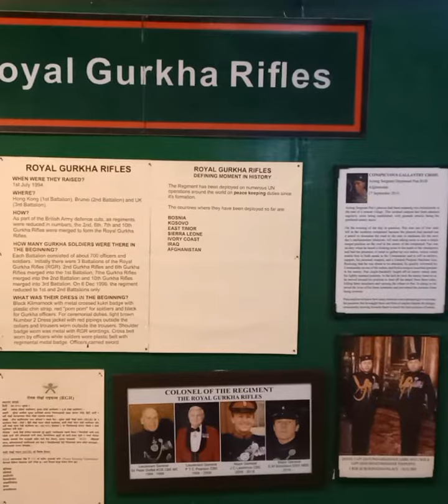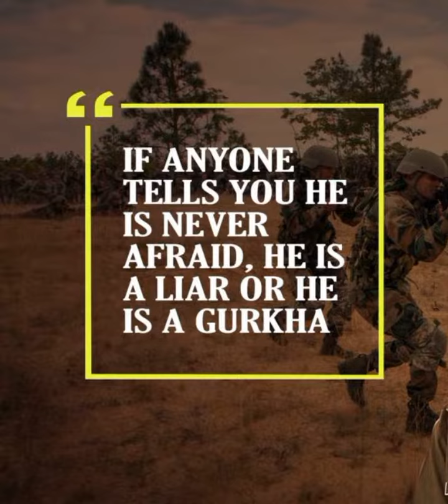Nepal. A visit to British camp to see the Ghurkha museum.